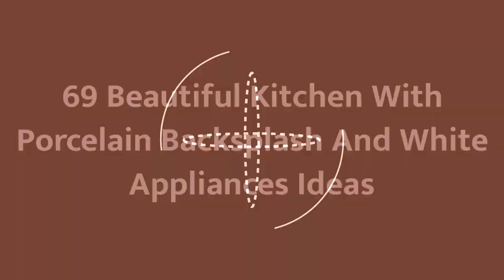75 Beautiful Kitchen With Porcelain Backsplash And White Appliances Design Ideas #�1734 �